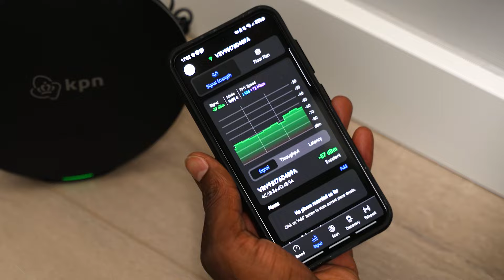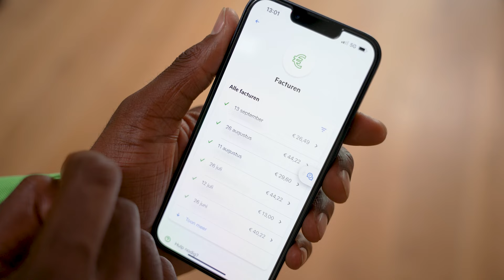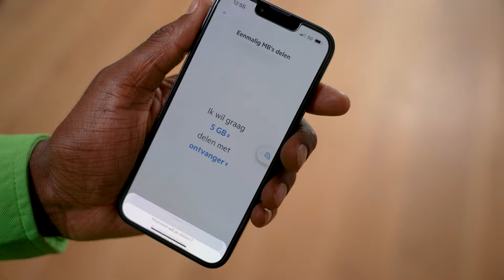Onze monteurs kunnen het allemaal! | KPN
KPN monteurs staan altijd voor je klaar. Voor het aansluiten van je SuperWifi punten tot het netjes wegwerken van losse kabels in huis. Benieuwd wat onze monteurs nog meer voor je kunnen doen?

00:00 Onze monteurs kunnen het allemaal
00:19 SuperWifi
00:44 Kabels weg werken
01:01 Meterkast organiseren
01:20 Extra apparaten aansluiten
01:39 MijnKPN app
02:10 Een slimmer huis

Ontdek in deze video alle werkzaamheden die onze monteurs voor je kunnen uitvoeren. Vanzelfsprekend doen ze dat allemaal op een veilige manier. Stabiel internet in huis? Extra apparaten aansluiten of het ordenen van de snoeren in je meterkast? Onze monteurs regelen het voor je.

Onze monteurs vertellen je ook meer over de MijnKPN app en geven je advies over de slimme apparaten die we aanbieden samen met onze partner tink. Ook je huis slimmer maken? Ontdek het aanbod en de opties op kpn.tink.nl.

Onze monteurs zijn van alle markten thuis. En ze doen alles op een professionele en veilige manier. Want blije klanten, daar doen we het voor.